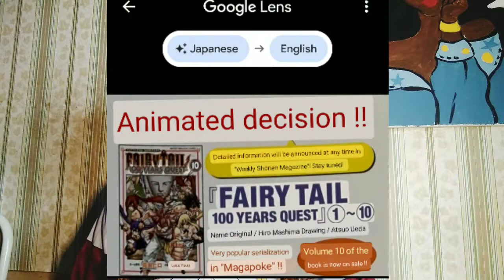I Played The Fairy Tail Game on Nintendo Switch! 👆🏾🎮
I've been meaning to do this video for long so it's finally time to do it.